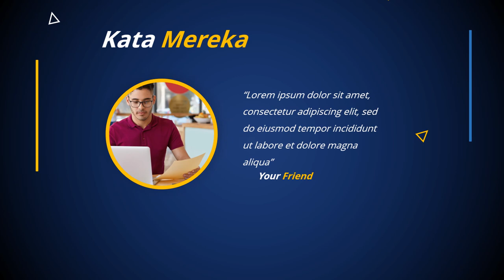Jasa Edit Video Promosi 1 Menit Profesional di Kota Bengkulu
Jasa Edit Video Promosi 1 Menit Profesional di Kota Bengkulu Atau

Daftar Isi
00:00 - Intro Pptpixel
00:18 - Contoh Iklan Profesional